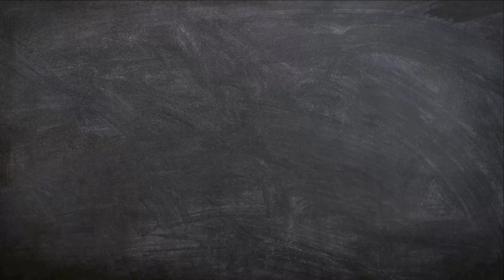ขายถูกที่สุด condo เดอะนิชไอดี ลาดพร้าว 130 ห้องมุม ชั้น 5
ขายเพียง 1.98 ลบ. condo เดอะนิชไอดี ลาดพร้าว 130 (Condo The Niche ID ladprao 130) อาคาร D 2 Bed 49.7 ตร.ม. ชั้น 5 เฟอร์นิเจอร์ เครื่องใช้ไฟฟ้าครบ สภาพดีราคาดีที่สุด

ประเภท : คอนโด
ที่ตั้ง : 466 ซอย ลาดพร้าว 130 แขวง คลองจั่น เขตบางกะปิ กรุงเทพมหานคร 10240
พิกัดสถานที่ตั้งของโครงการ
ราคา 1,980,000 บาท
รายละเอียดทรัพย์
- 2 ห้อง 1 ห้องน้ำ 1 ห้องครัว
- อยู่ชั้นที่ 5 อาคาร D
- ขนาด 49.7 ตร.ม.
- พร้อมเฟอร์นิเจอร์ ตู้เสื้อผ้า เตียงพร้อมฟูก เฟอร์นิเจอร์ครัว Built-in
- พร้อมเครื่องใช้ไฟฟ้า เครื่องปรับอากาศ เครื่องทำน้ำอุ่น ไทีวี ตู้เย็น
- ระเบียงหันไปทางทิศตะวันออก

จุดเด่นของโครงการ
- คอนโดอารมณ์รีสอร์ท ใช้ชีวิตคนเมืองแต่ใกล้ชิดธรรมชาติ
- ทำเลดี เดินทางสะดวก ห่างถนนลาดพร้าวเพียง 200 เมตร
- เป็นคอนโด Low rise 8 ชั้น
- สภาพแวดล้อมดี น่าอยู่ ปลอดภัย
- ใกล้แหล่งช้อปปิ้ง สถานศึกษา โรงพยาบาล
- สิ่งอำนวยความสะดวกครบครัน
- ระบบ Keay Card ควบคุมการเข้า-ออกอาคาร
- ระบบรักษาความปลอดภัย 24 ชม.
- ส่วนกลางครบทั้ง สระว่ายน้ำ สวนหย่อม และฟิตเนส

- ซอยมหาดไทย
- FBT
- มหาวิทยาลัยอัสสัมชัน
- เดอะมอลล์บางกระปิ
- ตะวันนา
- ท่าเรือวัดกลาง
- รงพยาบาลลาดพร้าว
- โรงพยาบาลรามคำแหง

Condo for sale, Condo The Niche ID Ladprao 130  only 2,050,000, Building D 2 Bed 49.7 sq.m., 5th floor, furniture and electrical appliances. good condition best price

Location: 466 Soi Ladprao 130, Khlong Chan Subdistrict, Bang Kapi District, Bangkok 10240

Price 1,980,000 baht
Property details
- 2 rooms, 1 bathroom, 1 kitchen
- Located on the 5th floor of Building D
- Size 49.7 sq m.
- with furniture, wardrobe, bed with mattress Built-in kitchen furniture
- with electrical appliances air conditioner Water heater, TV, refrigerator
- Balcony facing east

Project Highlights
- Condo Arom Resort Live in a city but close to nature
- Good location, convenient transportation, only 200 meters from Lat Phrao Road
- It is a low rise condo with 8 floors.
- Good environment, pleasant, safe
- Near shopping centers, schools, hospitals
- complete facilities
- Keay Card system to control the entrance-exit of the building
- 24 hour security system
- All common areas including swimming pool, garden and fitness

nearby places
- Soi Mahadthai
- FBT
- Ramkhamhaeng University
- Assumption University
- The Mall Bangkapi
- Tesco Lotus
- Tawanna
- Wat Klang Pier
- Ladprao Hospital
- Ramkhamhaeng Hospital

ดูรายละเอียดเพิ่มเติมได้ที่ (See more details at) :

ต้องการทราบรายละเอียด condo เดอะนิชไอดี ลาดพร้าว 130 เพิ่มเติม